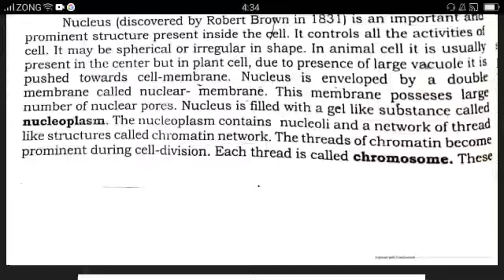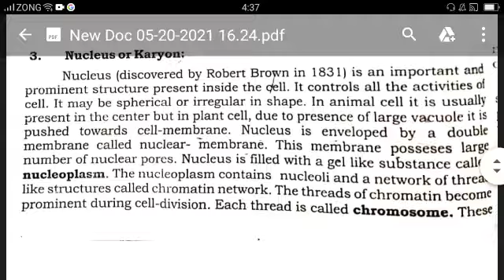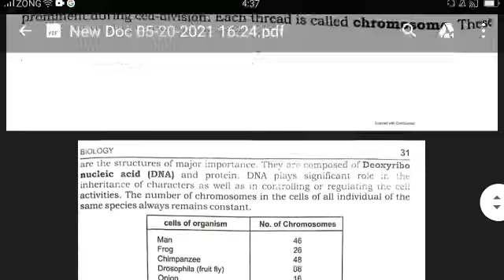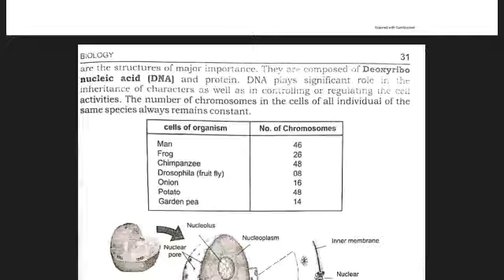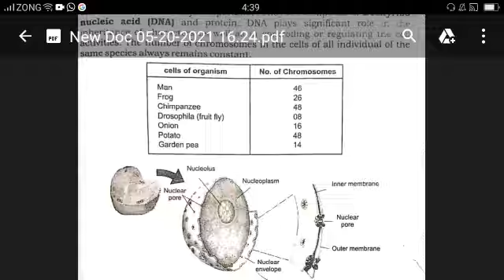Nucleus or karyon || 9th Class botany